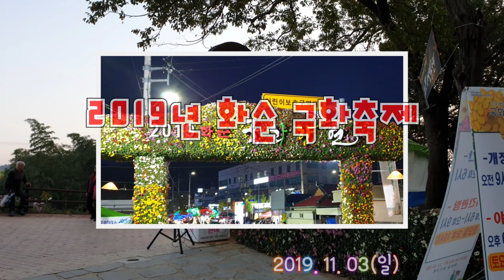2019년 화순 국화향연(2019.11.03)